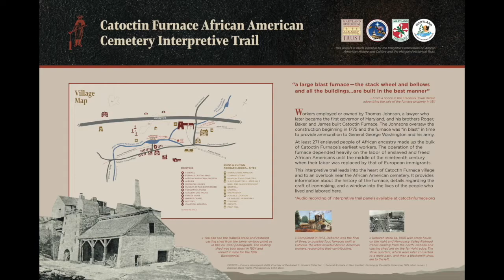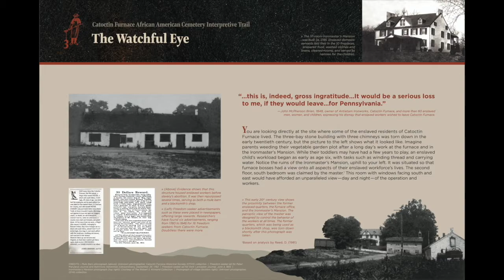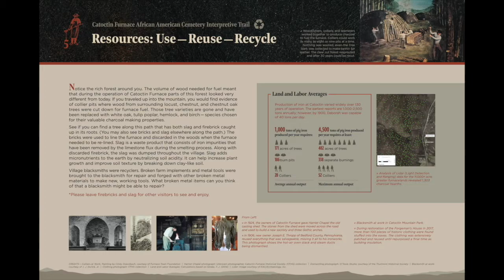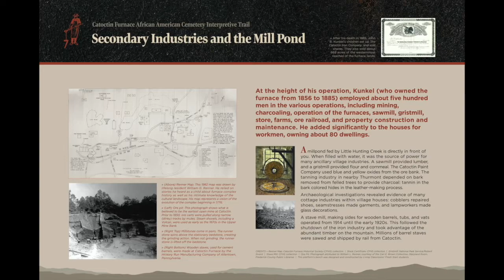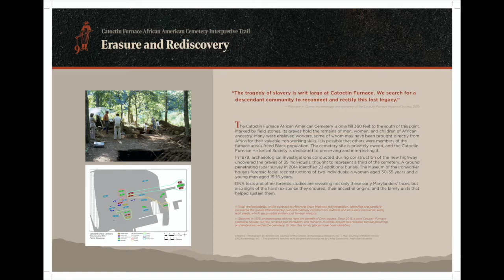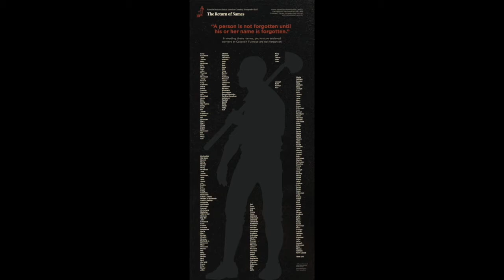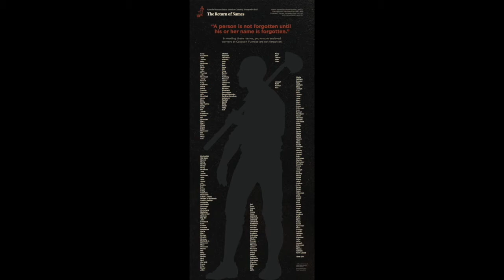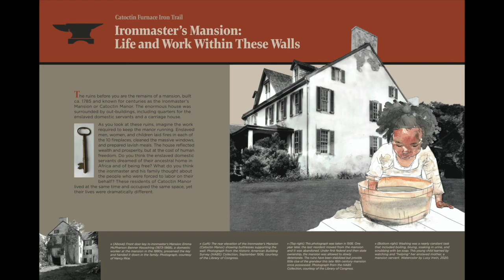"Catoctin Furnace African American Cemetery Interpretive Trail" audio tour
This interpretive trail leads into the heart of Catoctin Furnace village and to an overlook near the African American cemetery. Eleven wayside panels provide information about the history of the furnace, details regarding the craft of ironmaking, and a window into the lives of the people who lived and labored here. These workers and their families include at least 271 enslaved people of African ancestry who were Catoctin Furnace’s earliest workers. In 1979, archaeological investigations conducted during construction of a new highway uncovered the graves of 35 individuals. Ongoing research is revealing not only these early Marylanders’ faces, but also signs of the harsh existence they endured, their ancestral origins, and the family units that helped sustain them. Walk the trail, read their names, and remember them.

Cast:
Elayne Bond Hyman
Khalil Clash
Ray Hatch
Aden McClure
Markia Smith
Jacob Wise

Edited by Anne Comer and Bernard Cohen

This project is made possible by the Maryland Commission on African American History and Culture and the Maryland Historical Trust.

to learn more about our ongoing projects.